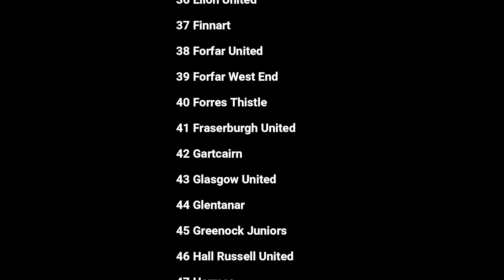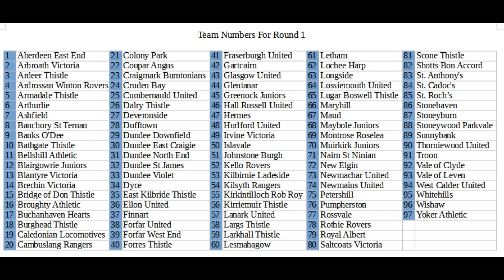Team Numbers R1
Draw Numbers for Round One of the Scottish Junior Cup